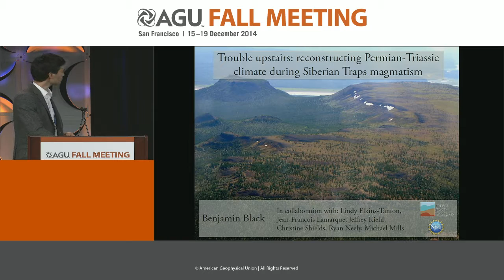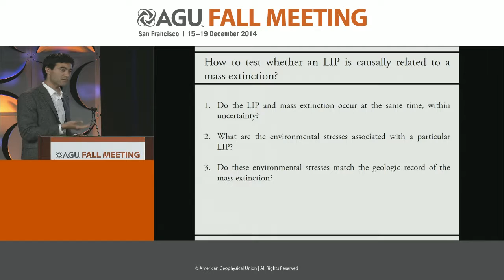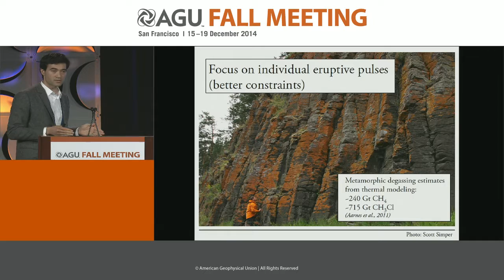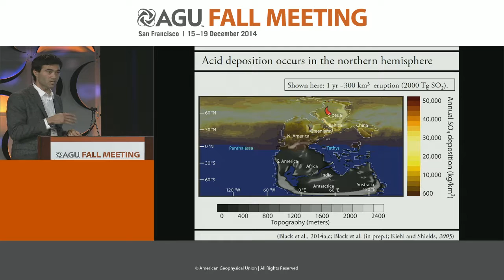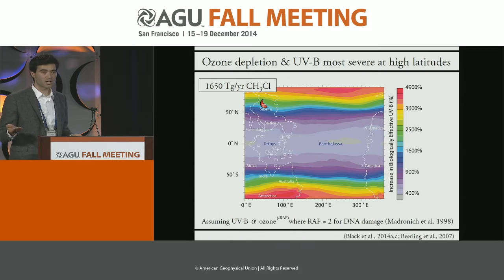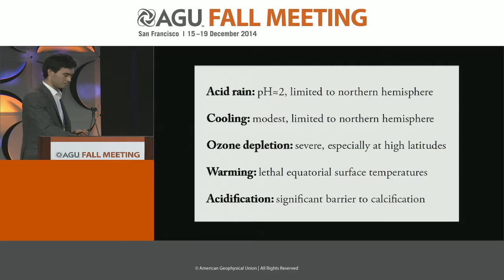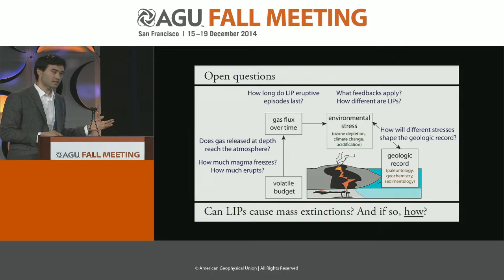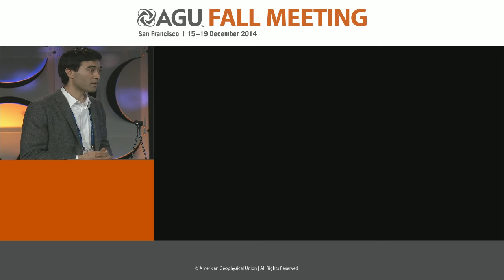Trouble Upstairs: Reconstructing Permian-Triassic Climate during Siberian Traps Magmatism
2014 Fall Meeting

Section: Union

Session: Upstairs Downstairs: Consequences of Internal Evolution for the Habitability of Planetary Surfaces

Title: Trouble Upstairs: Reconstructing Permian-Triassic Climate during Siberian Traps Magmatism

Authors:
Mills, M  J, National Center for Atmospheric Research, Boulder, CO, United States
Black, B  A, University of California Berkeley, Berkeley, CA, United States
Neely, R  R  III, Advanced Studies Program, National Center for Atmospheric Research, Boulder, CO, United States
Lamarque, J  F, National Center for Atmospheric Research, Boulder, CO, United States
Elkins-Tanton, L  T, Arizona State University, Tempe, AZ, United States

Abstract:

The eruption of large igneous provinces can transfer significant masses of volatiles from Earth’s interior to the atmosphere. What are the consequences of this degassing for habitability and extinction? In this presentation, we consider this question in the context of Siberian Traps magmatism, which has been shown to overlap within geochronologic uncertainty with catastrophic deterioration of Permian-Triassic marine and terrestrial ecosystems. To investigate the impacts of endogenic gases on climate, atmospheric chemistry, and ocean circulation, we conducted a series of numerical experiments with a comprehensive global model for the Permian-Triassic. Our simulations predict the intensity and distribution of acid rain and ozone depletion, with implications for terrestrial biota. We further explore feedbacks between sulfur emissions, transient cooling, and shifts in ocean circulation. We suggest that Siberian Traps magmatism may have triggered several distinct kill mechanisms in the oceans and on land, contributing to a complex combined pattern of environmental stress and latest Permian ecological failure.

Cite as: Author(s) (2014), Title, Abstract U53A-08 presented at 2014 Fall Meeting, AGU, San Francisco, Calif., 15-19 Dec.